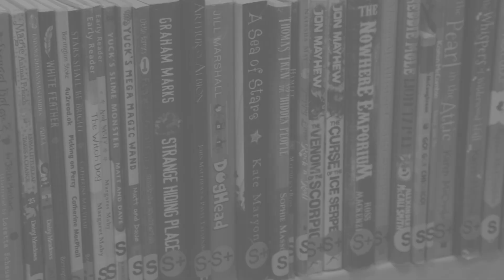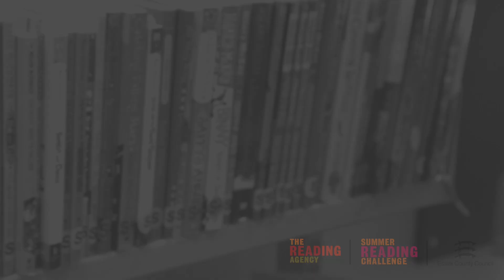Summer Reading Challenge Volunteering Video